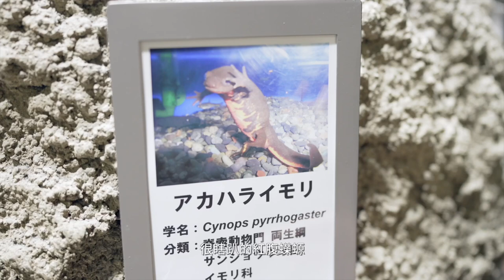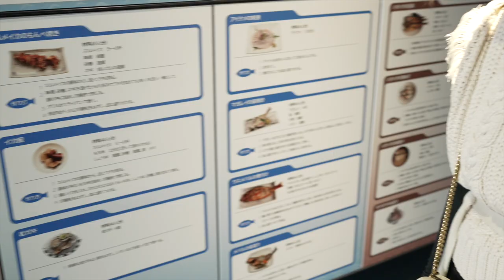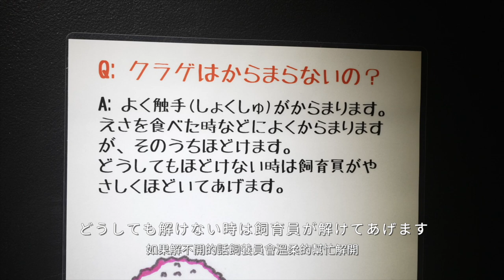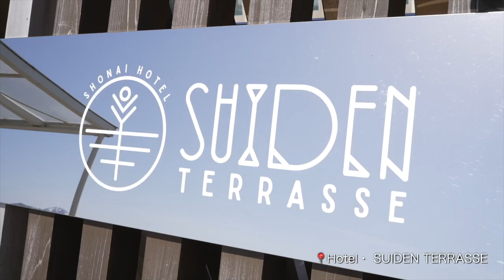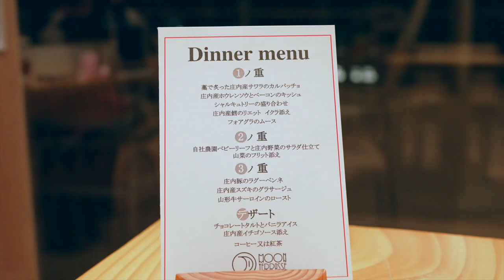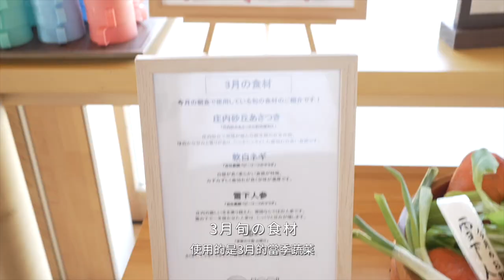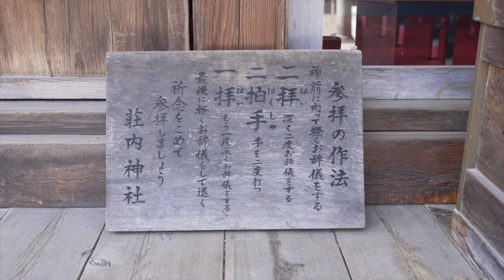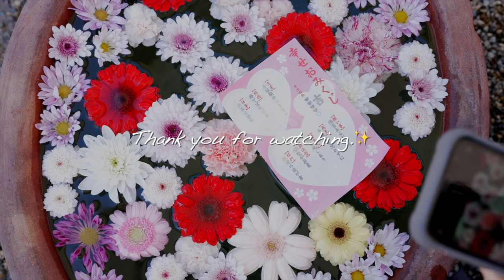【vlog】山形鶴岡市加茂水族館🪼｜スイデンテラス・SUIDEN TERRASSE｜日台カップル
クラゲの種類数世界一の加茂水族館🪼&水田に浮かぶ木造ホテル、スイデンテラス✨何度でもいきたいお気に入りの場所！

水母展示數量世界第一的加茂水族館🪼&浮在水田之上的木造飯店ー庄內水田露台飯店✨ 不論去幾次都很喜歡的兩個地方！

※2021年3月に撮った動画です。（於2021年3月拍攝）

00:15
📍鶴岡市立加茂水族館

02:05 クラネタリウム 水母天文館

04:06
📍 SUIDEN TERRASSE／庄內水田露台飯店
世界的建築家・坂 茂氏が設計を手掛け、どこに身を置いても田んぼの気配を感じられるようデザインされたSUIDEN TERRASSE。

04:50 部屋紹介
05:36 Dinner
07:18 施設紹介
07:40 朝食
09:13 荘内神社

你好，我們是台日情侶的
請多指教。